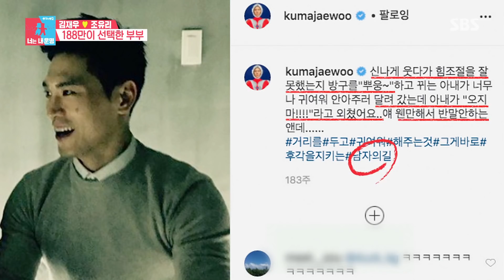[동상이몽2 - 너는 내운명] '김재우♥조유리 부부가 5개월간 SNS를 끊었던 이유' / 'You are My Destiny' Special | SBS NOW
김재우 ♥ 조유리 부부의
행복한 일상부터
처음 꺼내는 가슴 속 이야기
[동상이몽2 - 너는 내운명]
☞ 매주 월요일 밤 11시 10분 본 방송